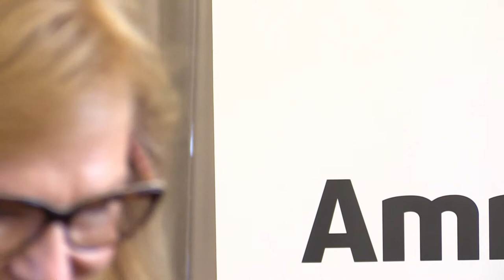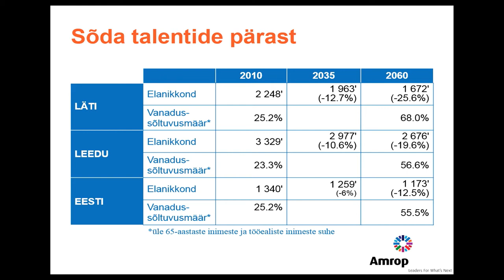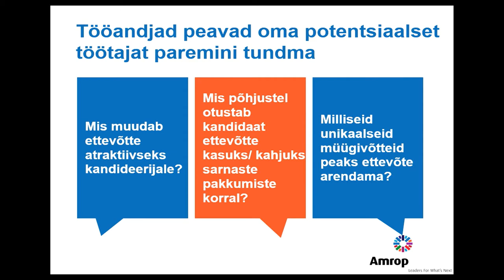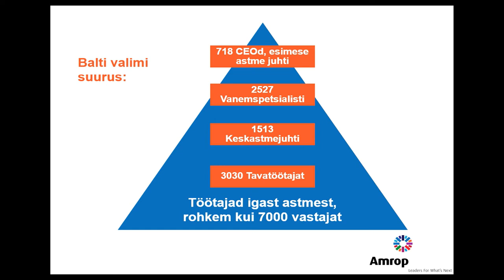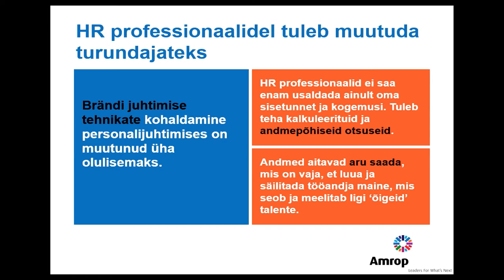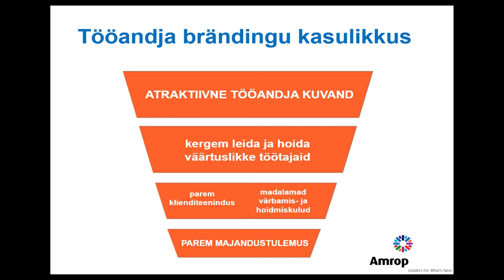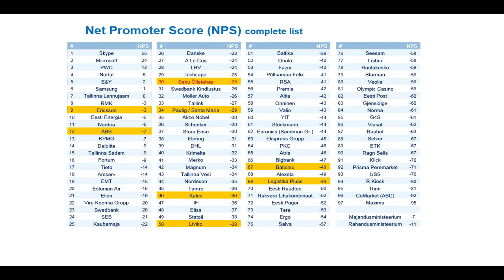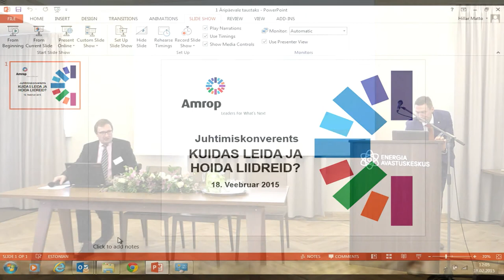05. Ott Karolin ja Tiina Keskküla - „Tööandja maine kui üks värbamise võtmeküsimusi“